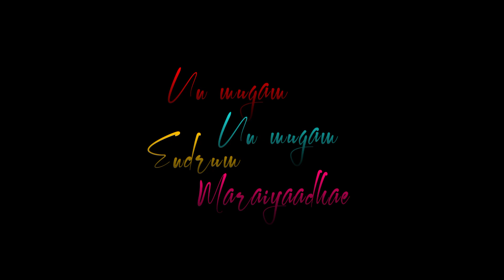💞💞💕Blackscreen lovestatus tamil /lyric status tamil#love